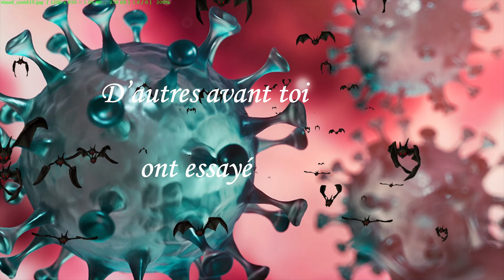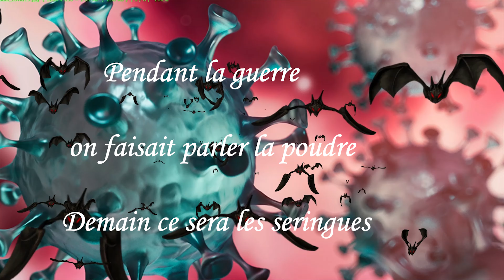Covid 19 Corona Karaoké By Marsoinnage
Vidéo musicale sur la Covid .
Version Karaoké.